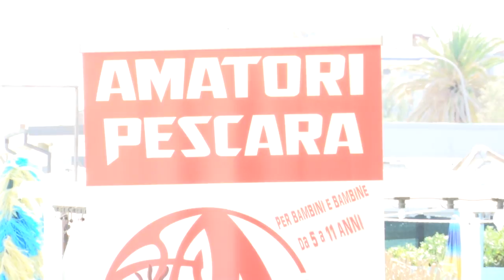Basket. L'Amatori Pescara riparte dalla C Silver con ambizioni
Chiuso amaramente il capitolo riguardante la mancata partecipazione al torneo di serie A2, L'Amatori Basket Pescara ripartirà dalla serie C silver, con altre due formazioni pescaresi. L'obiettivo, come hanno spiegato oggi i dirigenti biancorossi, è quello della promozione